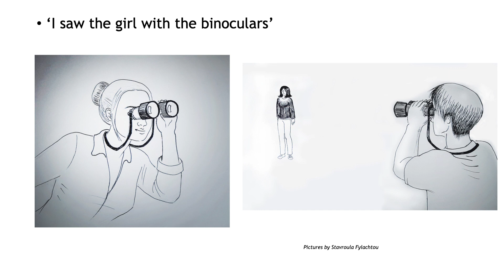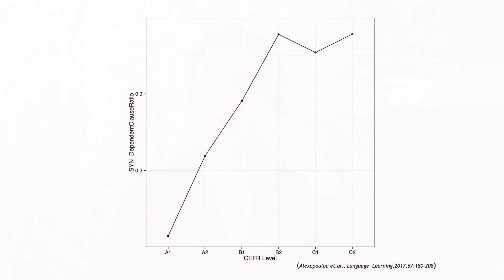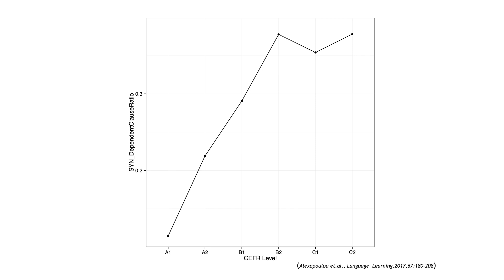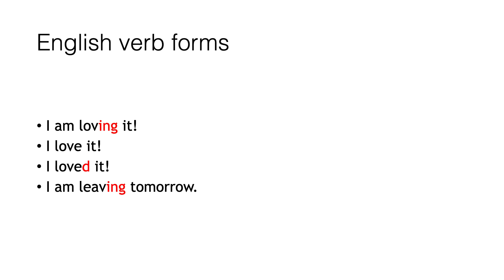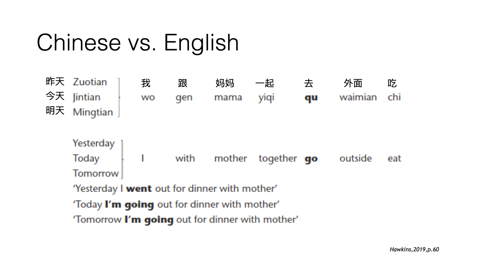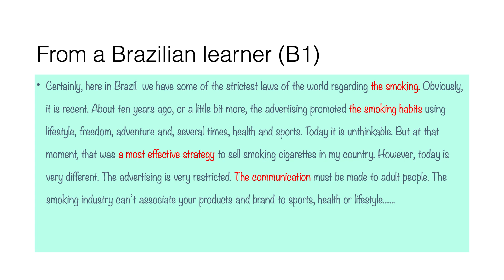How our linguistic mind guides language learning | Dr. Dora Alexopoulou | TEDxCambridgeUniversity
Multilingualism is more important than ever in an increasingly interconnected world: languages are important for study, work, art, international diplomacy, and collaboration. Understanding how our linguistic mind guides the process of learning a new language is essential for improving our teaching. Dr. Dora Alexopoulou presents how learning activities that reflect the ways that learners' native language influences second language learning can make a real difference.  Dora Alexopoulou is a researcher at Cambridge University and a Fellow in Linguistics at Murray Edwards College, currently the PI of the EF Education First Research Lab for
Applied Language Learning. She works with large datasets from online learning platforms to investigate learning from different linguistic, educational and cultural
backgrounds. She is the co-founder of the Cambridge Bilingualism Network and founding Editor of Languages, Society and Policy. This talk was given at a TEDx event using the TED conference format but independently organized by a local community.